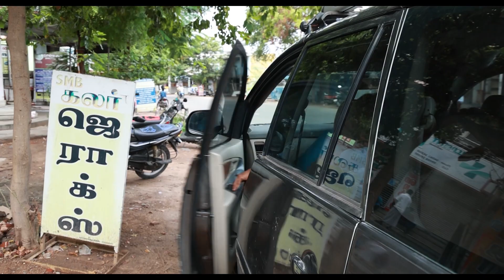Exploring Nandha Beach with Toppi Aappam | Exciting Beautiful Ariyaman Beach @ Ramanathapuram ...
sutralam Vanga YouTube channel link